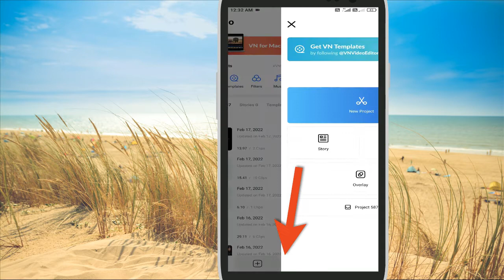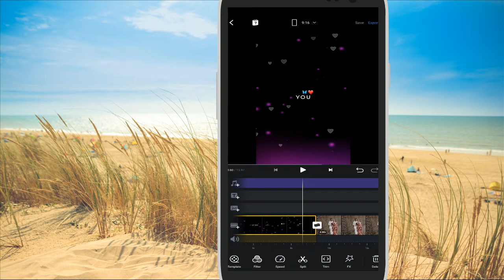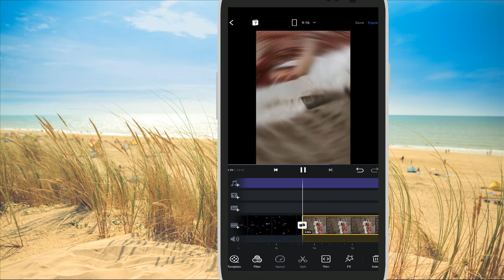To Make Those Rainbows In My Mind Tu Hi Toh Jannat Meri Reel Editing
Your question:-
to make those rainbows in my mind tutorial

to make those rainbows in my mind reel Editing

to make those rainbows in my mind reel templet

to make those rainbows in my mind audio

to make those rainbows in my mind reel tutorial

to make those rainbows in my mind reel video Editing

to make those rainbows in my mind reel video kese edit kare

to make those rainbows in my mind reel video kese banaye

SHUBHAM RATHORE
Form - Korba CG(India)